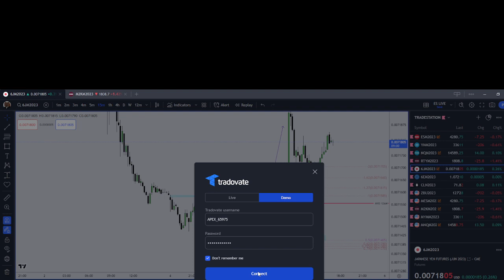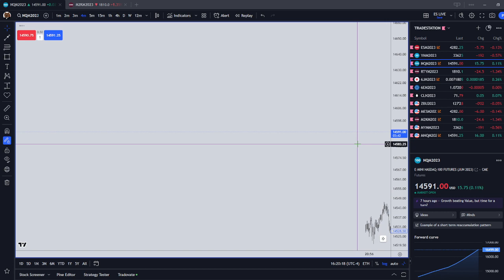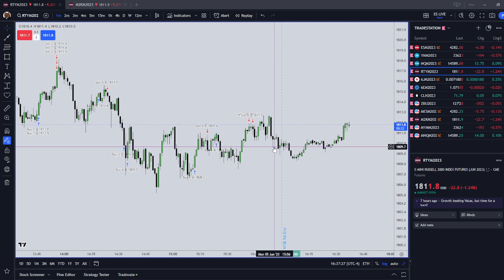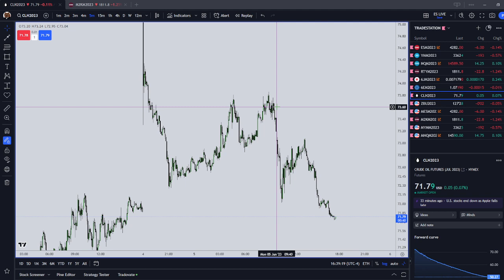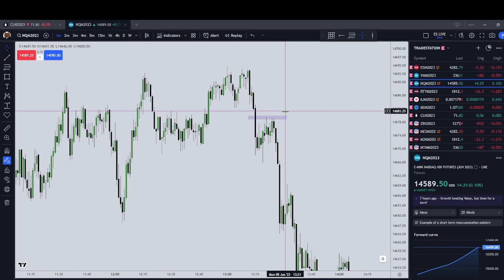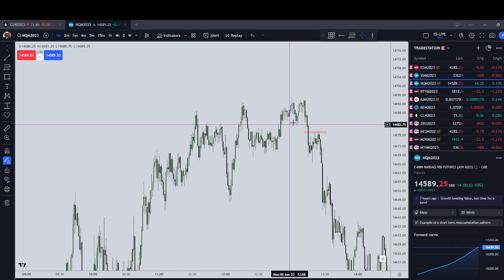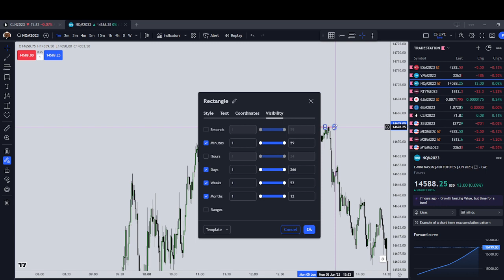Daytrading Review June 5 2023